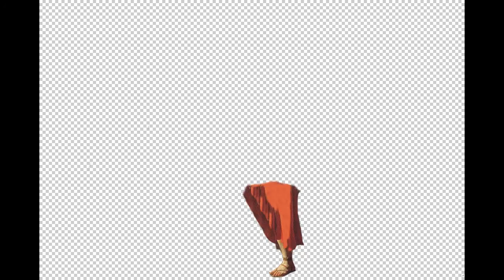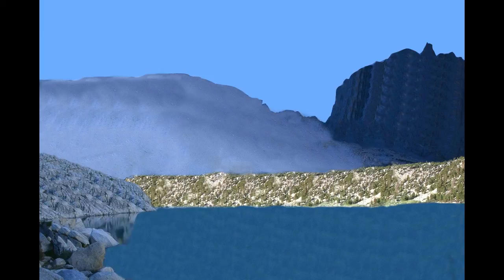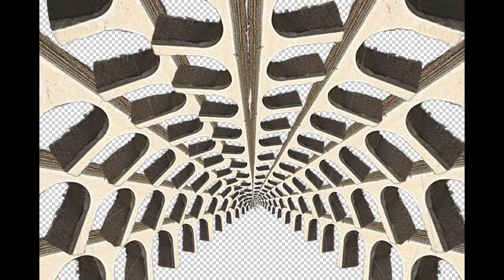Sans titre (voyage)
Animation image par image sur photoshop entre peintures classiques et photographies numériques.